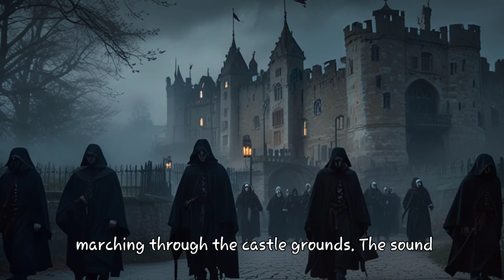The Haunted Palace of Amboise: Unveiling the Dark Secrets of French History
Dive into the chilling history of the Château d'Amboise, where the elegant halls of French royalty are haunted by betrayal, murder, and restless spirits. Discover the tragic deaths of Charles VIII and Leonardo da Vinci, and the brutal Huguenot Rebellion that left an indelible mark on this majestic palace. Join us on Dark Truth TV as we unravel the haunted past of Amboise, where history's dark secrets come to life.